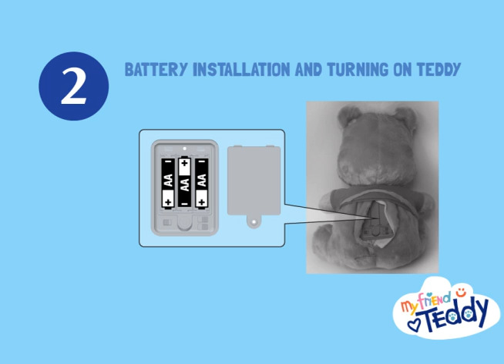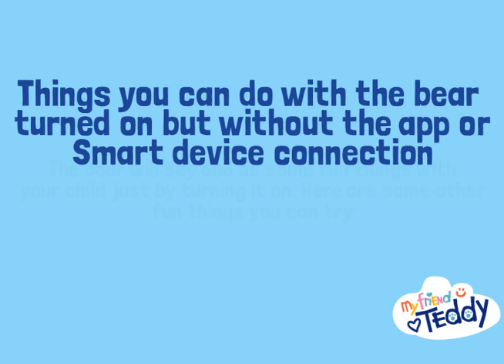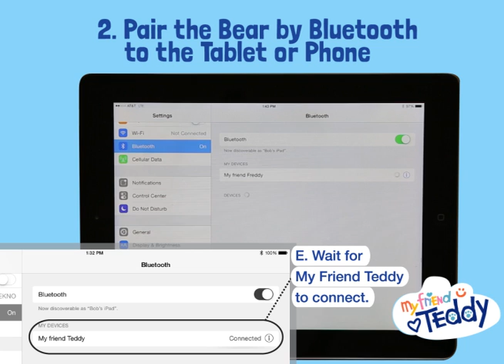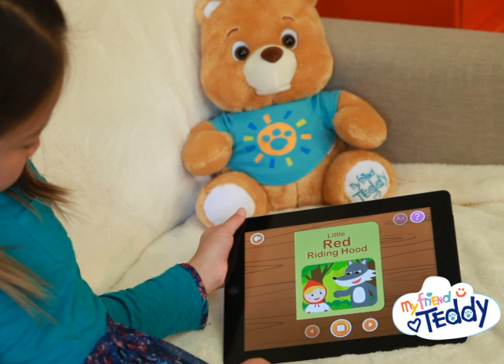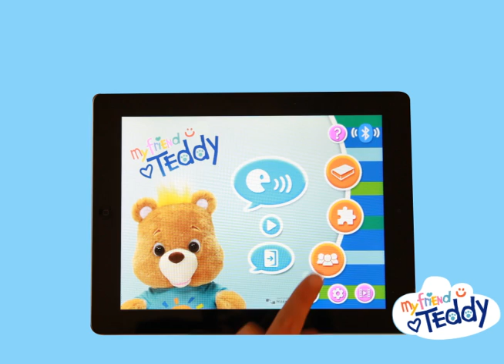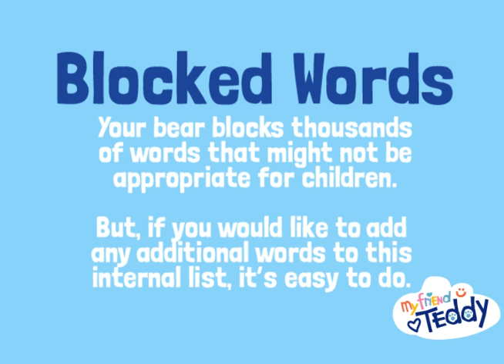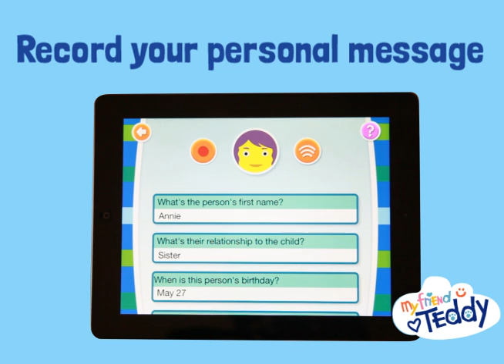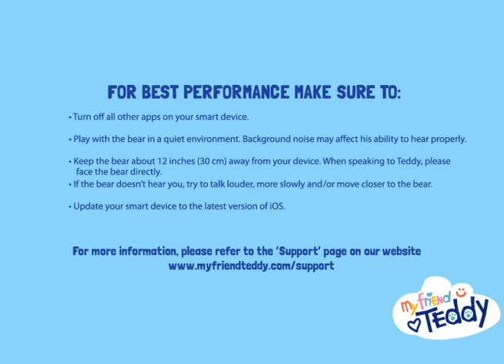US ENG Teddy Apple IOS Instructional Video